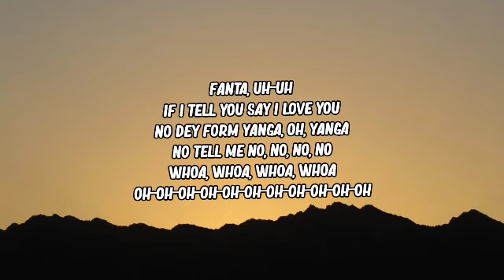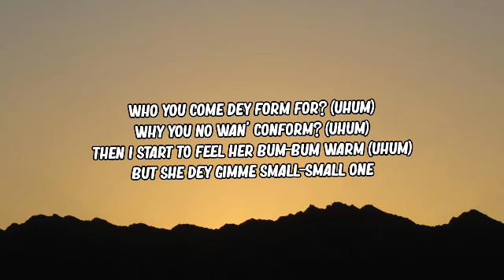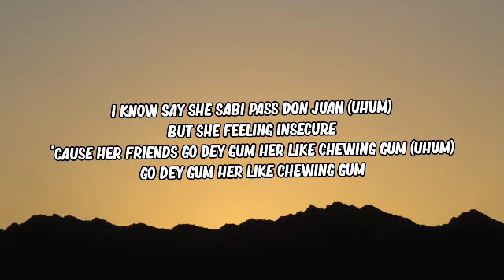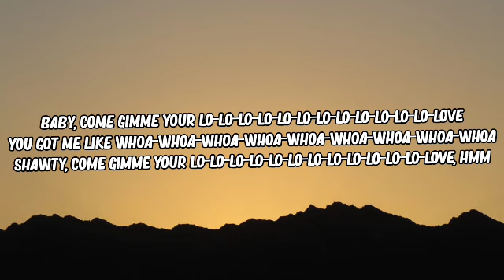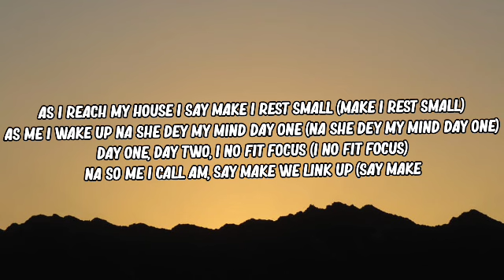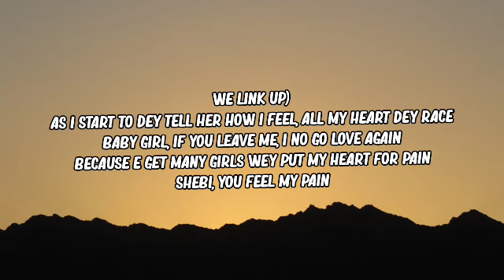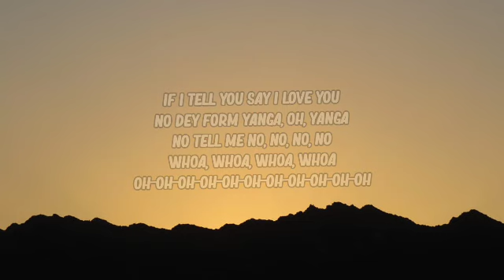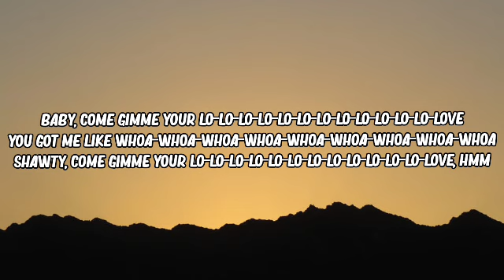Rema - Calm Down (Lyrics)